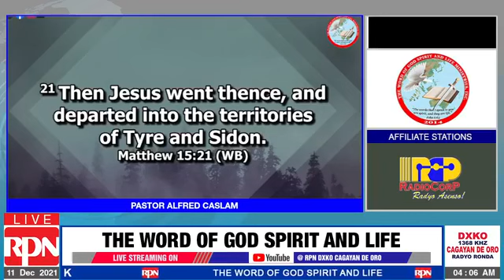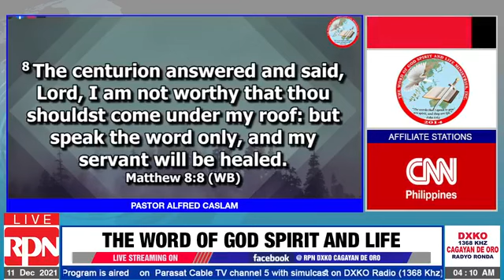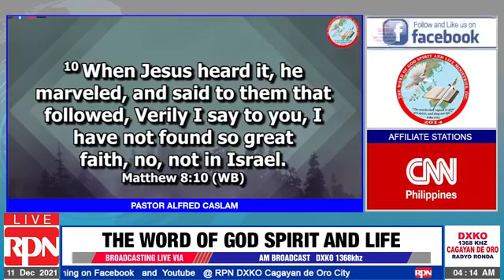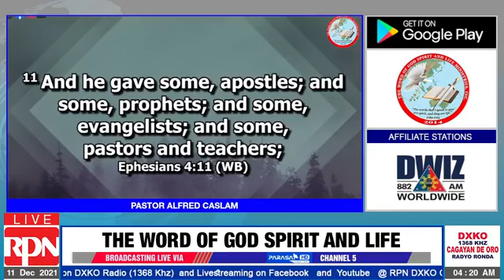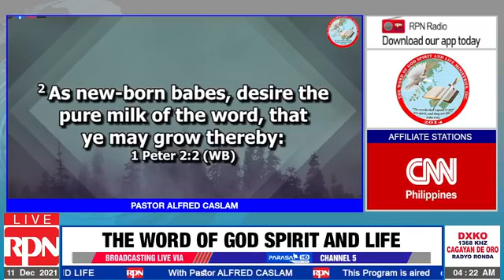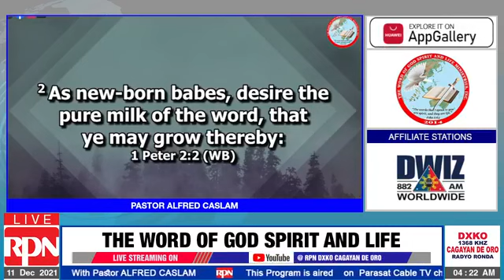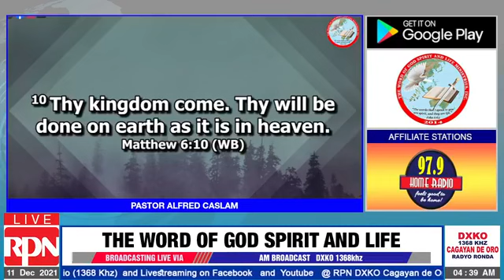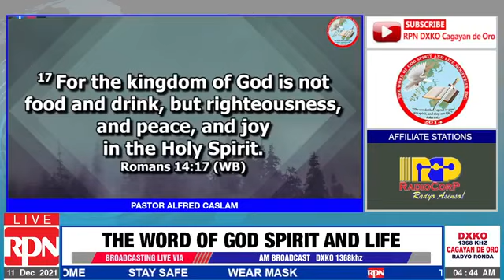The Faith of the Canaanite Woman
Matthew 15:21 Leaving that place, Jesus withdrew to the district of Tyre and Sidon. 22 And a Canaanite woman from that region came to Him, crying out, “Lord, Son of David, have mercy on me! My daughter is miserably possessed by a demon.”…

The Word Of God Spirit and Life Ministries , Pastor Alfred Caslam @RPN DXKO  December 11,  2021 4am- 5am.

Thank you very to all our existing subscribers, viewer and listener. To all who wants to watch our videos feel free to SUBSCRIBE so you don't miss out on future videos kindly click RED SUBSCRIBE and click the BELL button to get updated our new videos..Kindly Click Link 👉 Youtube Channel

Thank you for full watching of Playlist listed below:

3.  Preaching The Word Of God
5.   English Healing Scriptures, Jesus Heals all Sicknesses
6.   Praise and Worship Music
7.   The Word Of God Spirit and Life (Preaching English and Visaya)

Learn How To Recognize God's Voice
Word Of God Speak
God wants to speak to you
The Authority & Power Of God's Word
SOAK IN GOD'S PROMISES BY THE OCEAN | SLEEP WITH GOD'S WORD
100+ Bible Verses For Sleep
TRUST GOD FIRST - One of The Most Inspiring Videos
ENCOURAGING BIBLE VERSES TO DWELL ON | RELAX | PEACEFUL | GOD'S PROTECTION
BIBLE VERSES that CHANGED My Whole LIFE
Meditating On God's Word: Scriptures To Ease Anxiety And Fear
I AM Affirmations From The Bible | Renew Your Mind | Identity In Christ
Scriptures for encouragement, strength and peace
Bible Stories for Sleep Talk Down I WILL BE WITH YOU with Calming Relaxing Peaceful Music
Special Message - Step Out in Faith
GOD'S PROMISES // FAITH // STRENGTH IN JESUS
50 Healing Verses
Healing Prayer with Healing Verses from the Bible
GOD'S PROMISES | FAITH | PEACE | STRENGTH IN JESUS
Happiness: Be Totally Dependent on God
Hold on to God's Promises
The Prayer That Changes Lives
Bible Verses That Will Bring You CLOSER To GOD